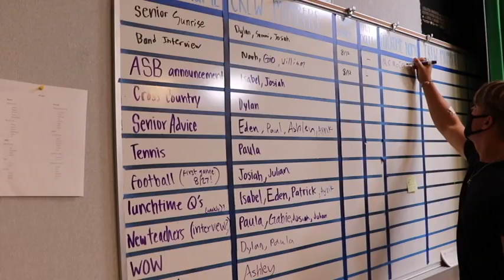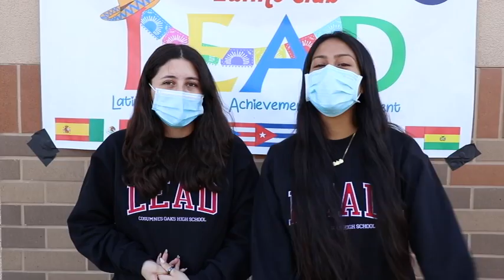COHS WPTV - 9/29/21